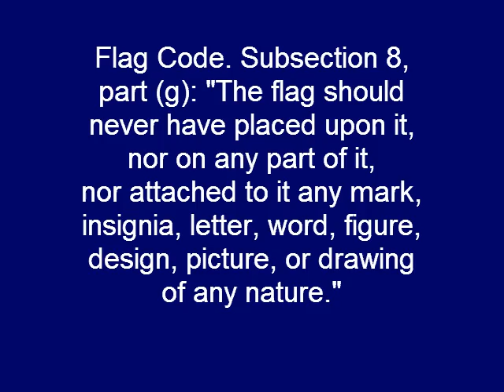Sarah Palin signs American flag at Tea Party event in Reno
Sarah Palin obviously has never heard of the flag code. If Barack or Michelle Obama would do such a thing, it would be on the news 24/7.
 Flag Code. Subsection 8, part (g) reads: "The flag should never have placed upon it, nor on any part of it, nor attached to it any mark, insignia, letter, word, figure, design, picture, or drawing of any nature."